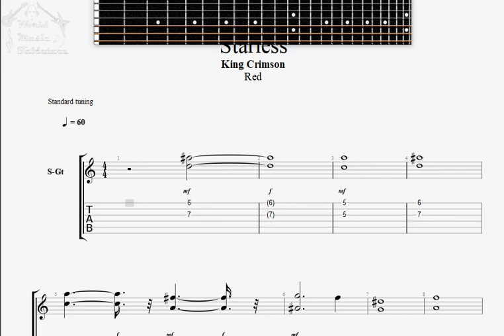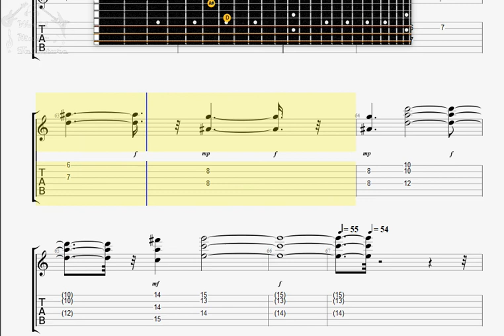King Crimson Starless GUITAR 1 TAB